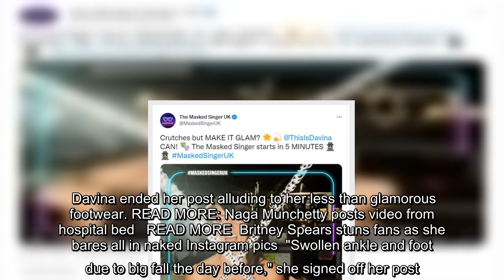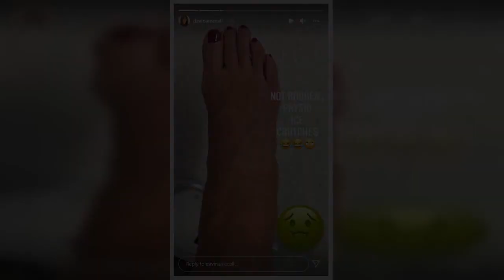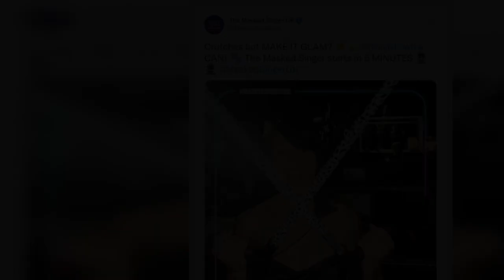Davina McCall stuns in jaw-dropping dress as she relies on crutches amid foot injury